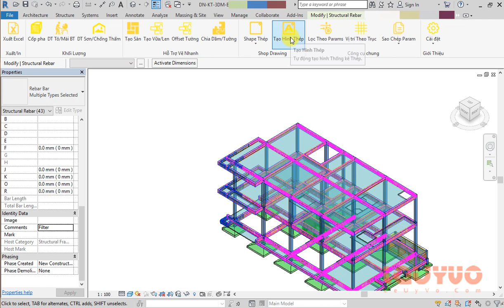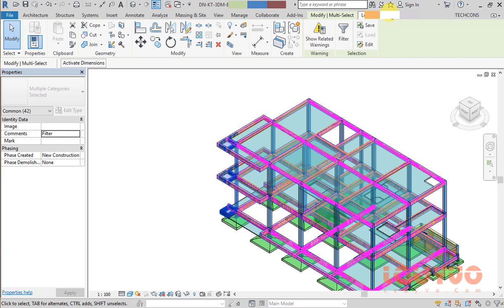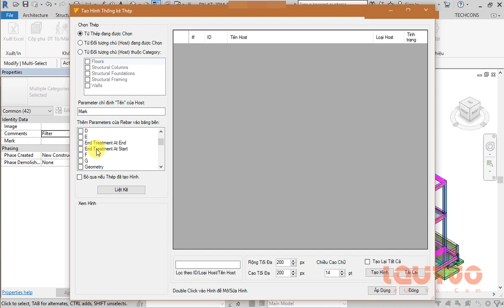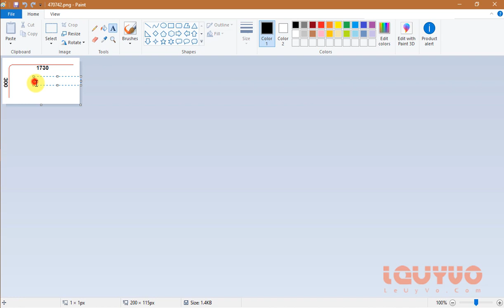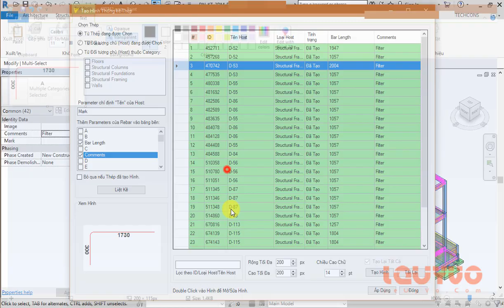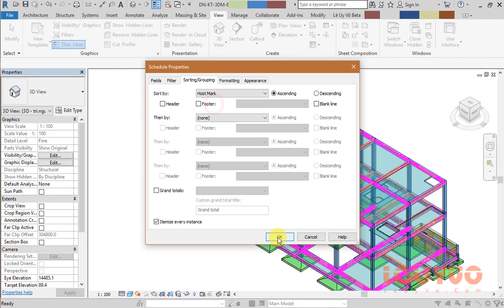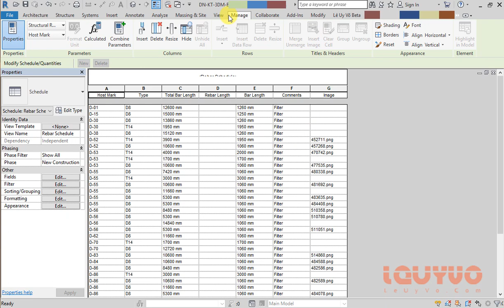Tạo hình thép tự động, phục vụ thống kê trong Revit (phần 1)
24/12/2022: Hiện tại phiên bản mới nhất là VTools 3.1.4. Giới thiệu, hướng dẫn cài đặt tại đây

Create Rebar Images in Revit automatically (part 1)..